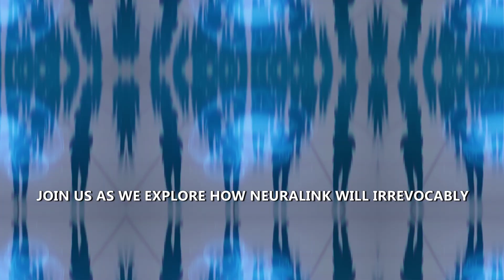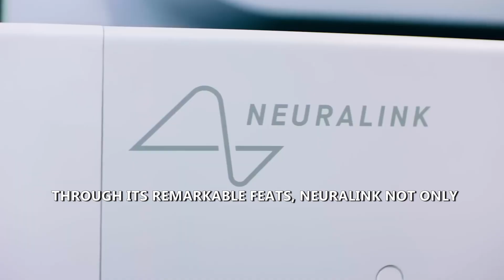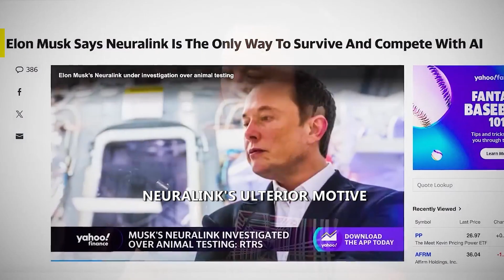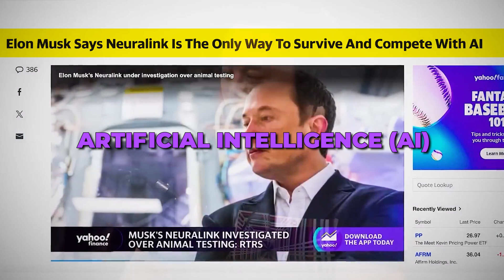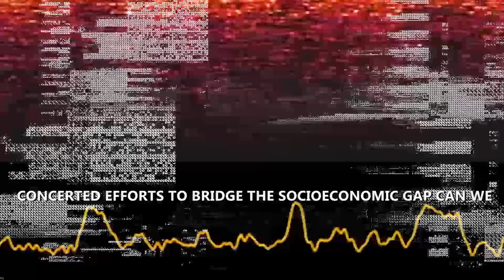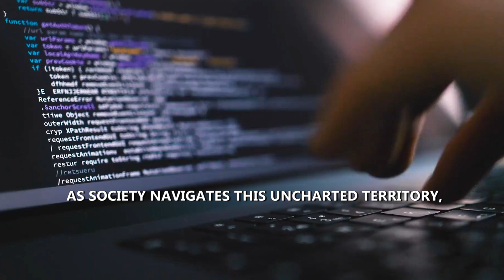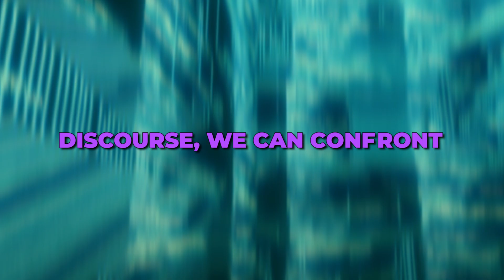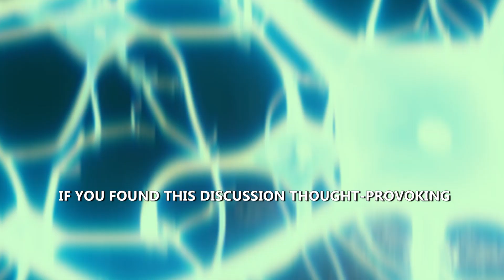Neuralink Will Change Society FOREVER!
Welcome to AI Untapped, your window into the world of emerging technologies and their profound impact on society! 🌐🔬

In our latest video, "How Neuralink Will Change Society Forever," we embark on a journey to unravel the complexities surrounding Neuralink and its implications for humanity.

Unveiling the Potential: Restoring Hope and Functionality: Discover how Neuralink holds the promise of restoring hope and functionality to individuals battling neurological disorders, opening up new avenues for treatment and rehabilitation.

Understanding the Mechanics: Bridging Brain and Machine: Explore the intricate mechanics behind Neuralink as it forges a revolutionary connection between the human brain and artificial intelligence, revolutionizing communication and control.

Beneath the Surface: Unveiling Hidden Agendas: Delve into the depths to uncover the potential hidden agendas and consequences associated with Neuralink's development. We'll examine the societal, ethical, and privacy implications of merging human minds with machines.

The Dystopian Horizon: Navigating Ethical Quandaries: Peer into the dystopian horizon as we grapple with the ethical dilemmas posed by Neuralink and similar advancements. We'll confront tough questions about autonomy, consent, and the risk of misuse in a world where brain-computer interfaces are prevalent.

The Socioeconomic Divide: Perpetuating Disparities: Address the pressing issue of the socioeconomic divide and how Neuralink may inadvertently perpetuate existing disparities, raising concerns about accessibility and equitable access to cutting-edge technologies.

Facing the Unknown: Confronting Unforeseen Challenges: Brace yourself for the unforeseen challenges that may arise with the widespread adoption of Neuralink, from unforeseen health risks to societal upheavals, as we navigate uncharted territory.

A Call to Vigilance: Safeguarding Our Future: Rallying together, we issue a call to vigilance to safeguard our collective future. Let's ensure that as we embrace innovation, we do so with a keen eye on ethics, responsibility, and the preservation of human dignity.

Join us on AI Untapped as we unravel the mysteries of Neuralink and other groundbreaking technologies, and explore how they shape our world. 🧠⚡️🌍